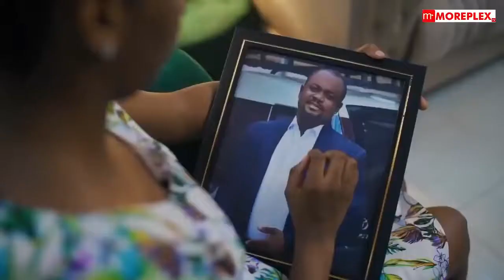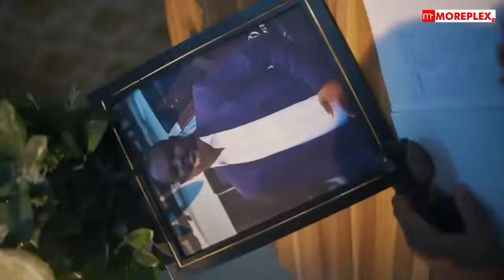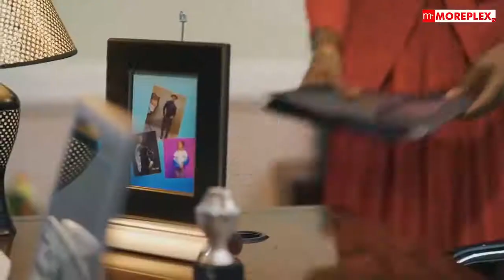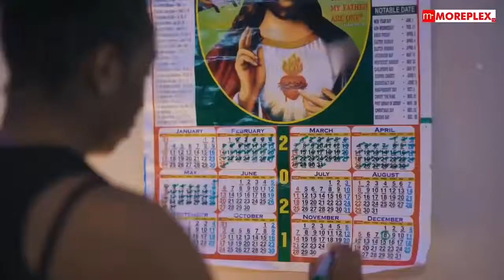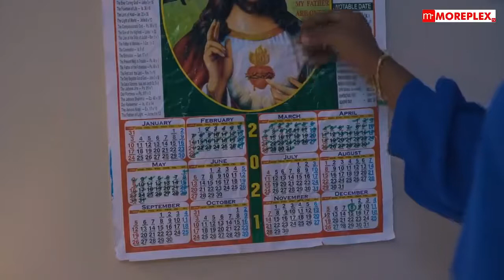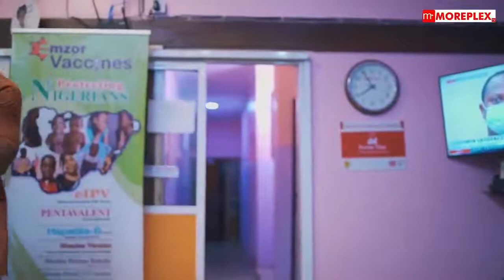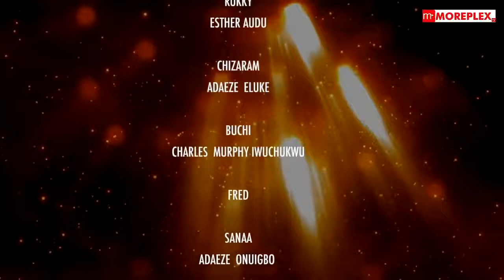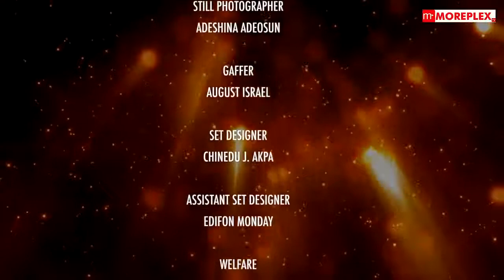SHINNING LIGHT - RUTH KADIRI 2021 NIGERIAN NOLLYWOOD MOVIE STARRING ESTHER AUDU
This movie will built you faith even more if you are going through rough times.
Latestnollywood Movies tv youtube channel brings you the best of entertainment on YouTube. FREE movies is all you get each time you visit LatestnollywoodMoviestv for new and Latest 2021 Nigerian movies.